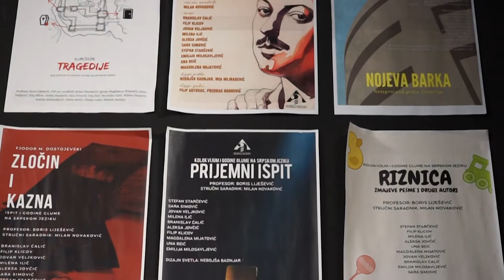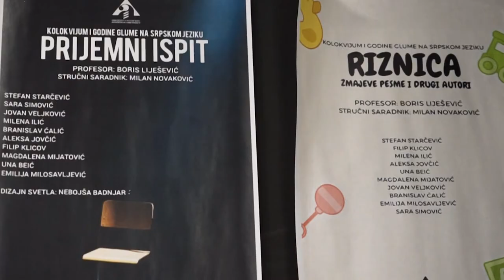Brainz Art - Sara Simović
Sara Simović je vrsna studntkinja na Akademiji umetnosti u Novom Sadu, dobitnica specijalnog priznanja na festivalu „Filmski front“, izvanredan glumački talenat pokazala je na pozorišnim daskama u Hrvatskoj i Slovačkoj, nosilac prestižne nagrade „Mali princ“!